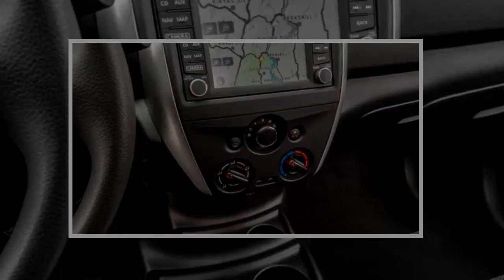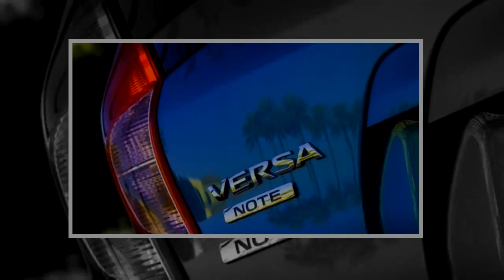YOU MUST SEE BEFORE BUY !! 2018 Nissan Versa Features Most Modestly Equipped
2018 Nissan Versa Features Most Modestly Equipped

The most attractive part of the Nissan Versa for some buyers may be its low entry price of $12,875 for a manual-equipped sedan. For that relatively small sum... . Video Title 2018 Nissan Versa Features Review Most Modestly Equipped REVIEW .